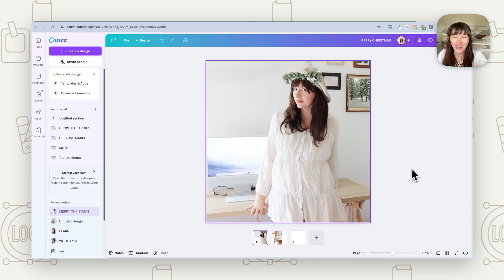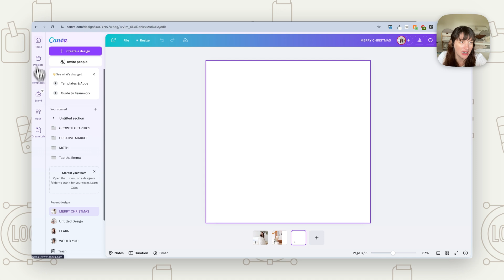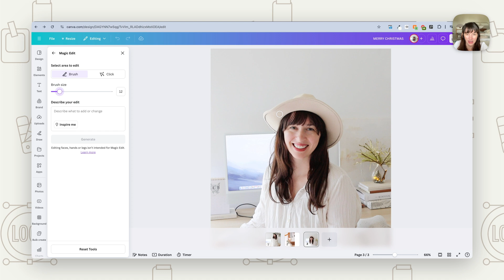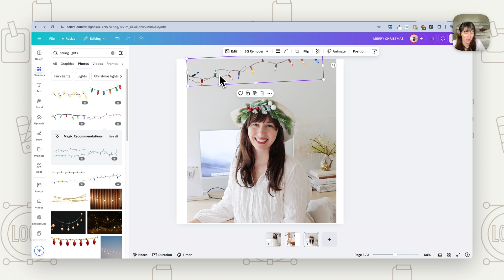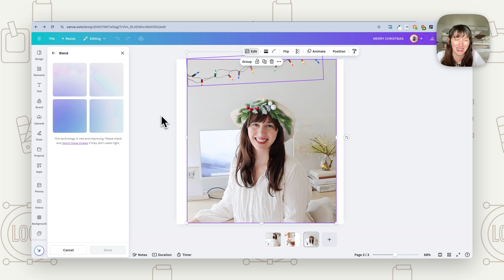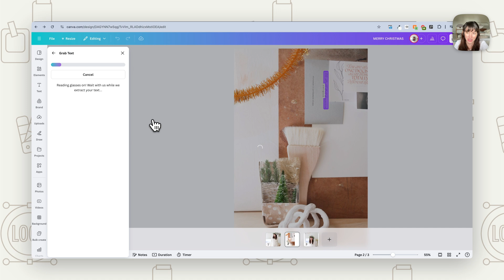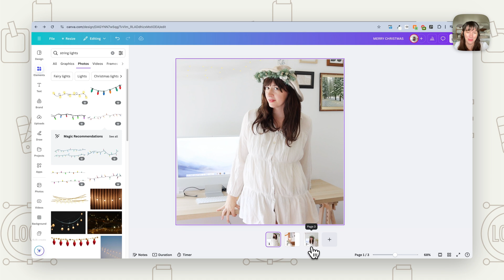Use Canva AI to turn your Brand Photos Festive for Christmas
Got no time for a festive photo shoot but need some festive Christmas photos for your brand to use in your content? With Canva AI tools you can turn your exisiting brand photos into festive images.

Watch the tutorial to see just how easy it is

FREEBIES!

MY OFFERS!